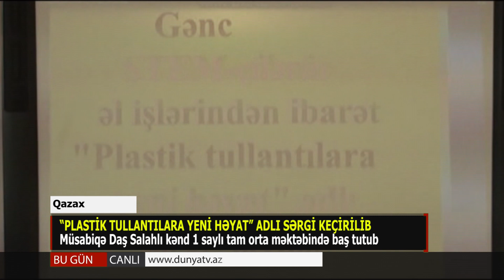21 12 2019 Qazax plastik tullantilar